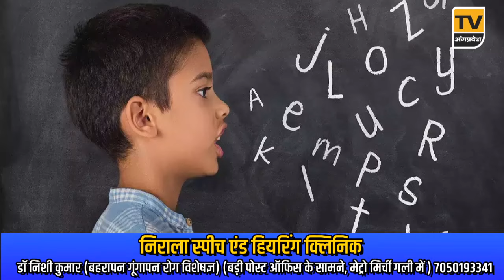Bhagalpur News Today - 06 अप्रैल 2024 | Den News Bhagalpur